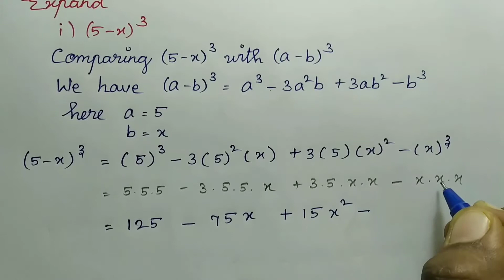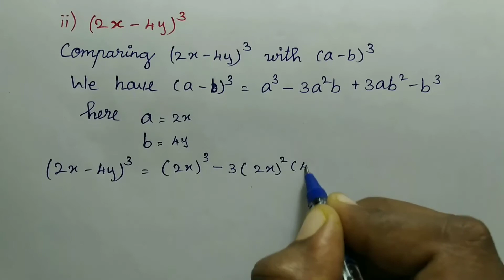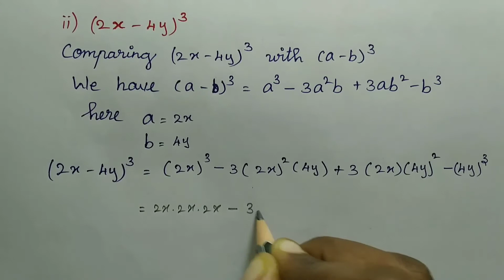8th std maths full book / ALGEBRA / Exercise 3.3 Q.no: 3 i,ii,iii / samacheer kalvi 2020-21